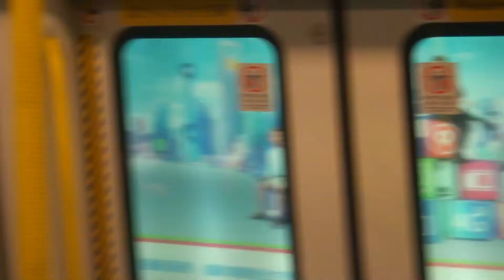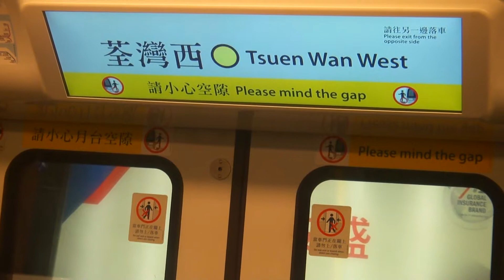H.K.MTR West Rail Line D357-D358(8-cable Ikk train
西鐵八卡車D357/358首航
The first day of eight car train 357/358 running on West Rail Line